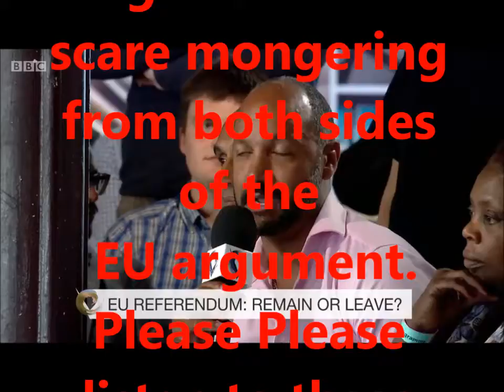eu facts Impartial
One should stand back and digest these forthright answers to what has been banded around by self interested politicians, business leaders and may I say uninformed voters.